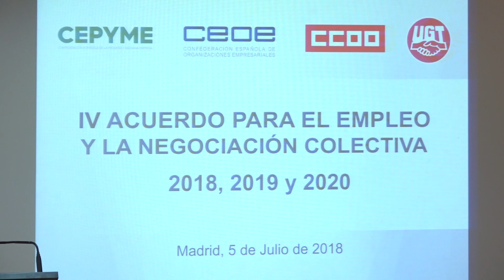Firma del IV Acuerdo para el Empleo y la Negociación Colectiva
Los presidentes de las organizaciones empresariales CEOE y CEPYME, Juan Rosell y Antonio Garamendi, respectivamente, y los secretarios generales de UGT, Pepe Álvarez, y de CCOO, Unai Sordo, han firmado hoy el IV Acuerdo para el Empleo y la Negociación Colectiva (AENC) para los años 2018, 2019 y 2020, en la sede del Consejo Económico y Social (CES).